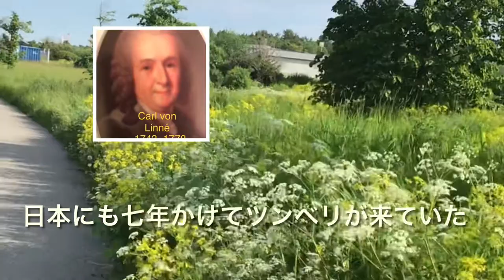スウェーデン🇸🇪初夏の爽やかさ！カールVonリンネ、植物学者達#犬好き#漢方薬#植物分類の父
異常気象の後の爽やかな季節
スウェーデン人は夏の爽やかさが何よりも好き。
夏はミッドサマーが最大の関心ごと、そして
冬はホワイトクリスマスー雪がちらつくクリスマスイブが憧れ！

Carl von Linné については資料多数出ています。

日本に来たスウェーデン植物学者について詳細は下記を！(多数ありますが〜)
かまがや散歩、などなど　参考

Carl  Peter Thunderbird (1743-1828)